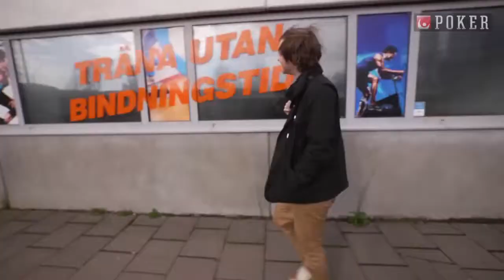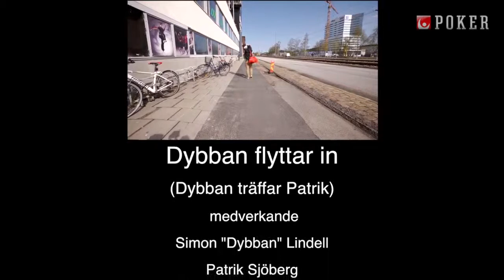Dybban flyttar in - Patrik Sjöberg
Produktion för Svenska Spels Poker